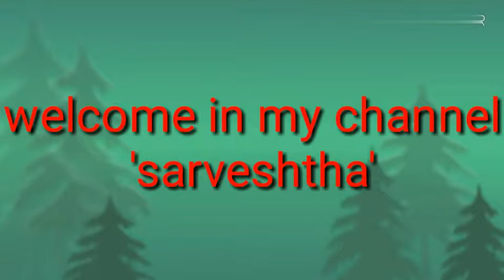गुड़ कीspecial चाय unique method